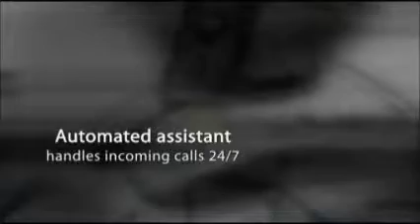Virtual Phone System